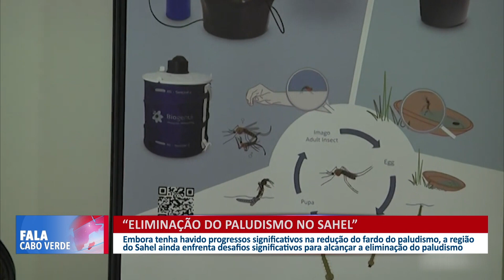Eliminação do paludismo no Sahel | Fala Cabo Verde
Embora tenha havido progressos significativos na redução do fardo do paludismo, a região do Sahel ainda enfrenta desafios significativos para alcançar a eliminação do paludismo.